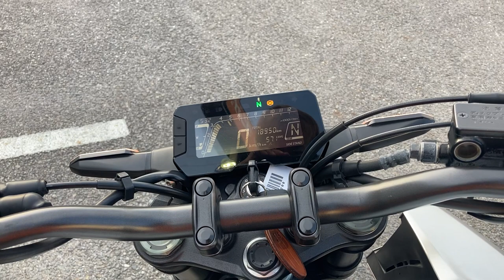CB125R 2018年 中古車 大決算価格 9月末まで バイクショップ名:バイクエリア ダンガリー 半田店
無料で2年間のメンテナンスパック!!エンジンオイル交換4回☆ギアオイル1回☆オイルフィルター2回☆冷却水の補充2回が無料☆さらにブレーキ、クラッチの遊び調整、タイヤの空気圧、チェーンの調整、グリスアップは何度でもOK☆当店でご購入のお客様限定パック、新車購入の場合はプレゼント 中古車でも特別価格加入OK★